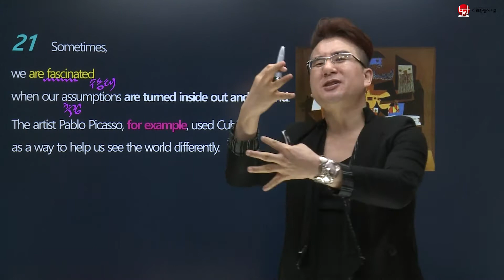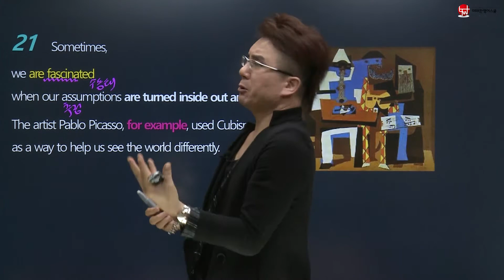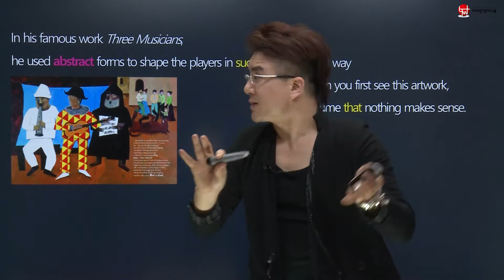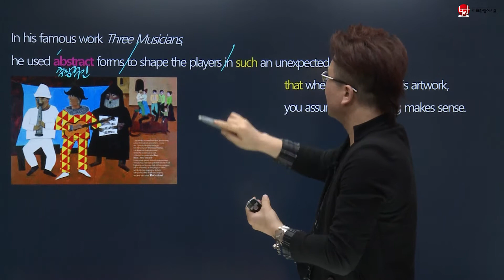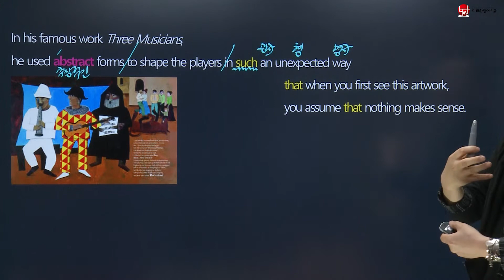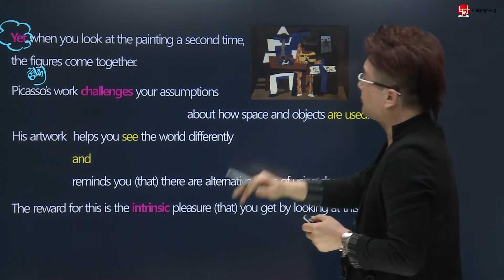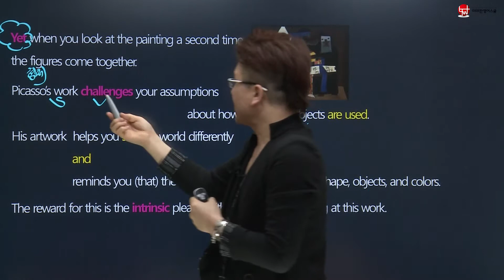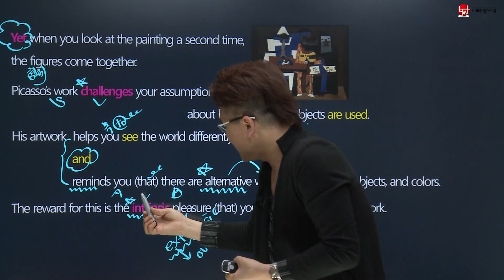[이태완영어스쿨] 2017 11월 고1 학력평가/영어모의고사 21번 문제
이태완 선생님이 직접 알려주는 내신관점 강의!!
내신 만점을 만드는 마법 같은 전략 해설~
명품일대일코칭은 역시 이태완!

자세한 문의는 본사 또는  가까운 가맹점에 문의하세요.
본사:
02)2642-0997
양천구 오목교역 8번출구 앞 태형빌딩 4층 이태완영어스쿨
가맹 문의 및 가맹점 위치 안내:
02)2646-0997